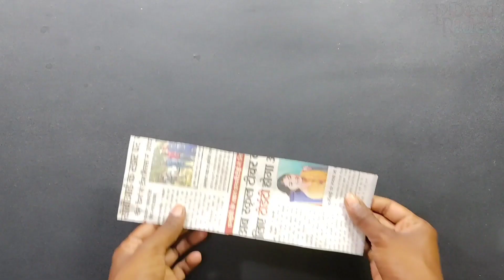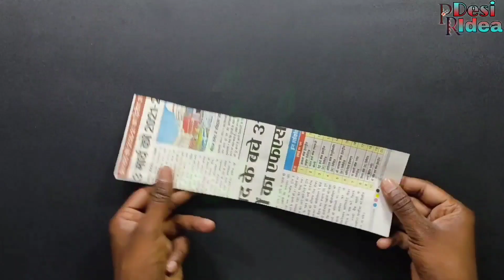3 Best Beautiful Paper Flowers Wall Hanging Craft Ideas - DIY Room Decor Ideas - Paper Flowers Craft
3 Best Beautiful Paper Flowers Wall Hanging Craft Ideas - DIY Room Decor Ideas - Paper Flowers Craft